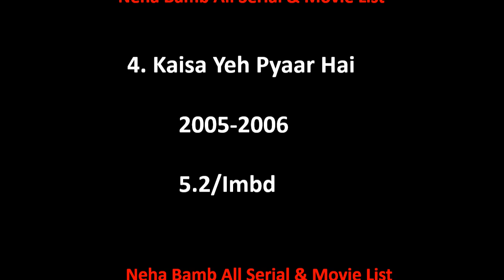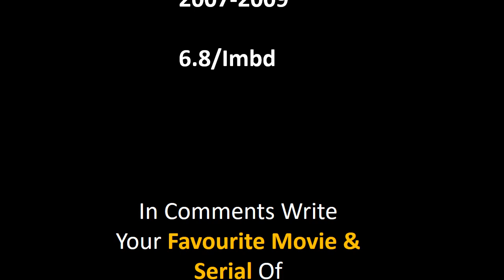Neha Bamb All Tv Serial And Movie List 2001-2024 || Neha Bamb Tv Show || Neha Bamb Filmography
Neha Bamb Film list is not complete without mentioning Neha Bamb old movies which were both, blockbusters and super failure as well.

She is one such actress that gave us all kind of performance in her film career and now as a result, we have beautiful Neha Bamb comedy, action, romantic movies list.

Hope you like our effort of making this video of movies list all full hd. For a real fan, Neha Bamb total movies are super hit.